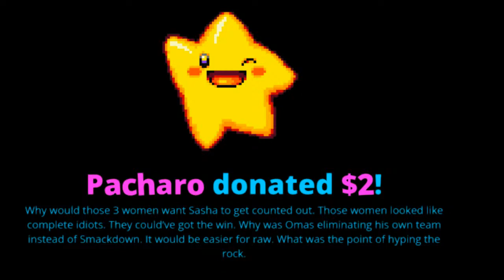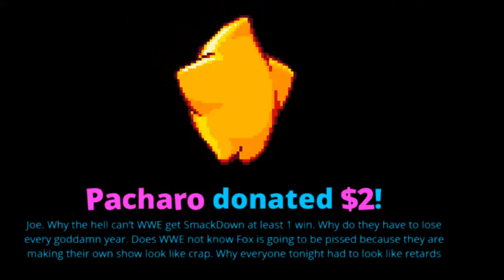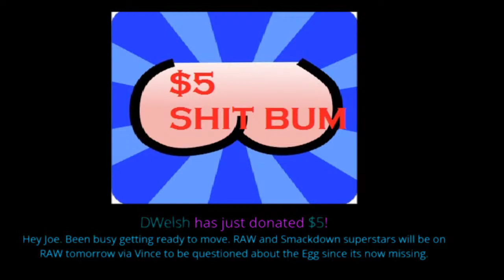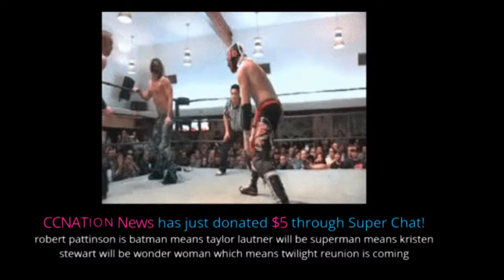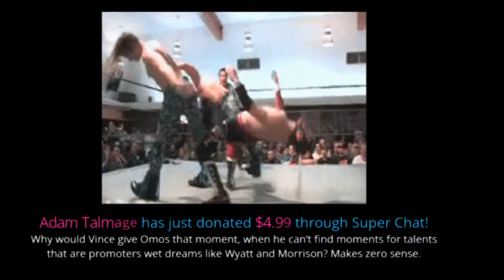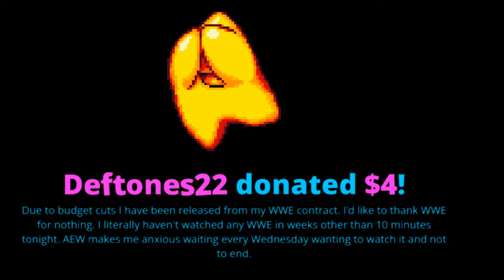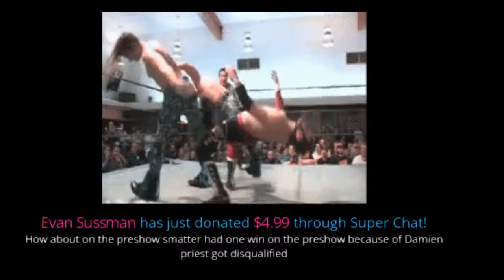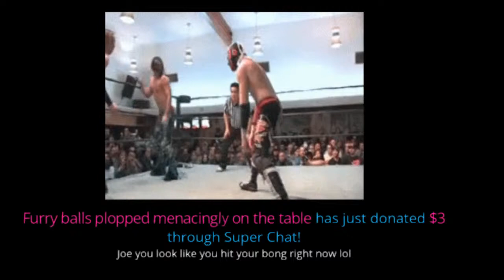WWE Survivor Series 2021 - FULL SHOW Streaming Review Results Live reaction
$4.20
$5 BUMM $5
$8 Gritty

Brian Owens
Ryan Pearlz
Mike Shaw
Cody mastro
Humble2B
Skittles
Alan Stober
Shell Bryan
Jman fromkc
colonelstutters
Kevin Murphy
ColdBrewKrew
Steveo
Duane Crenshaw
Joseph Lightsey
extreme shaft
Sith_Negan
NickY J
Chad Lafave
Adtr 210
Gordon Bombay
Drewbar100
CJ REALLA
Relic827
Justin Mcneil
Matt Rossmeier
Alex O'Donnell
Jeremy Brooks
JDVenom
starsrm

JuneBug
Dwelsh
ItsBulzie !
Schleppy13
Justin Mcneil
DMOON
Jason Tarr
Sith Neegan

TheBear1322
Gorilla Strong
Nikki T
The Goon
TNA_Better Than WWE
JustCallmeLuke
NullDeath
ABELsalasJR
BADOMEN666
WoolhatDemon
AruShinchu
Lemon

JDfromny206 wrestlelamia
Joe Cronin
wwe